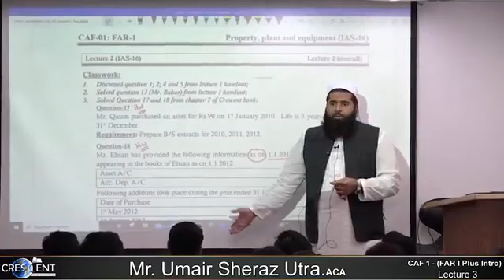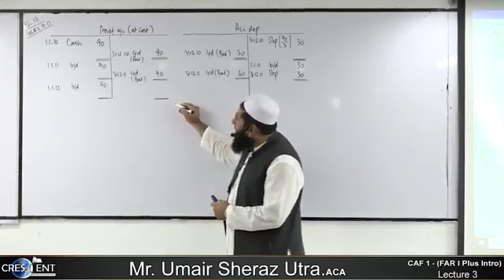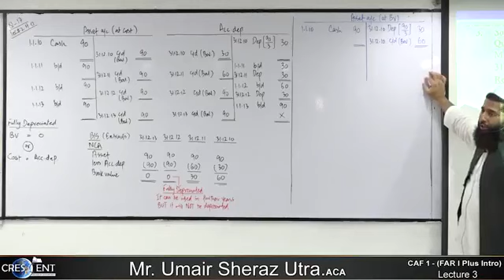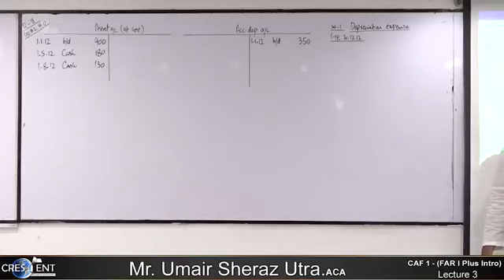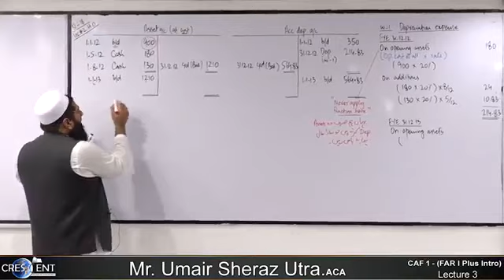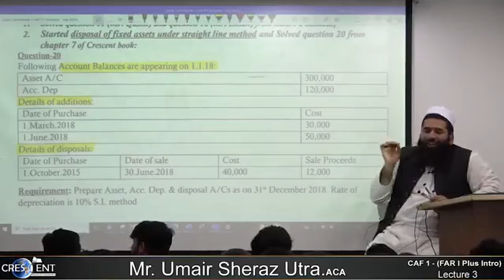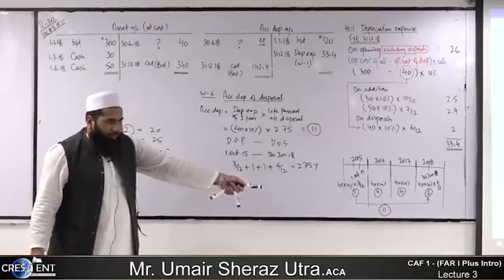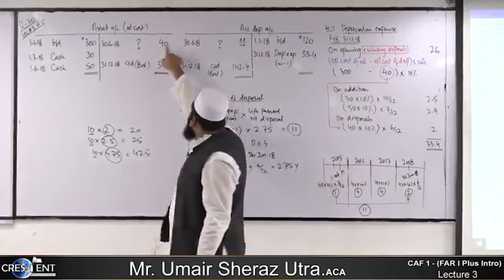Sir Umair sheraz far1 sep lecture 3